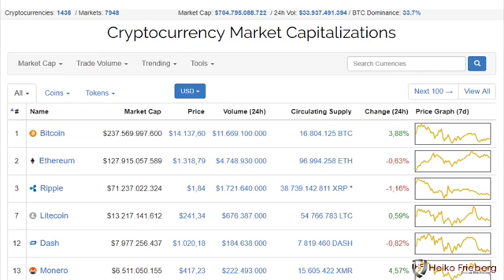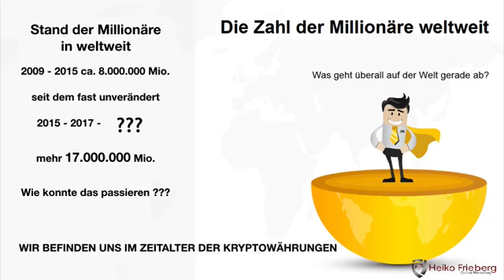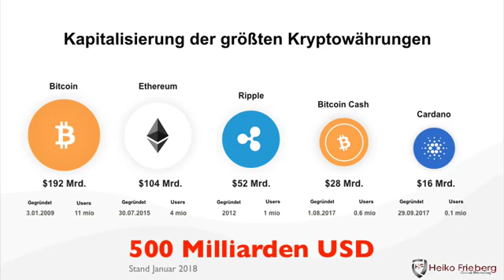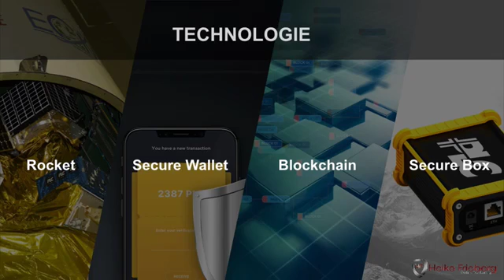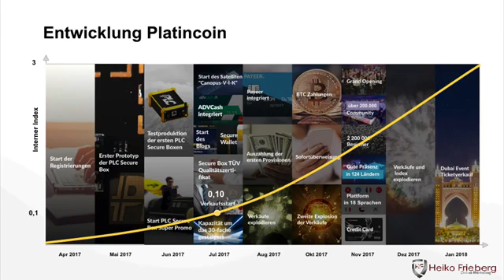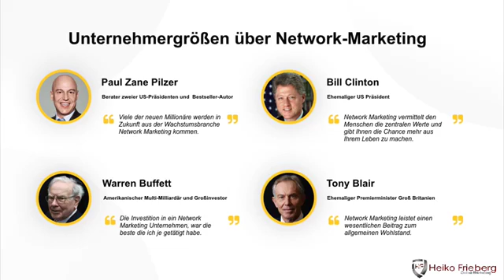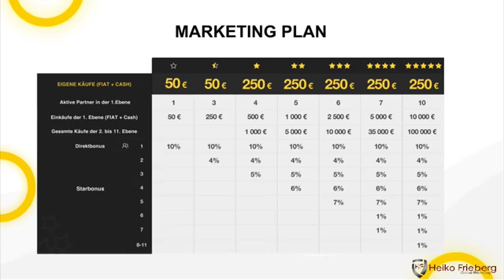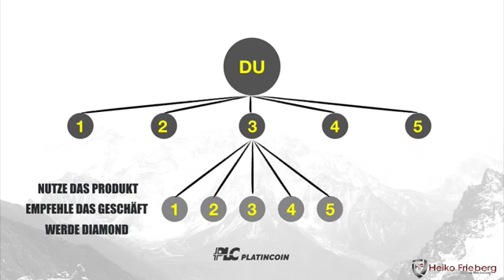Kryptowährung Einführung und PLC Kurzvorstellung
Aus der Vogelperspektive betrachtet konnten wir entspannt feststellen, was die entscheidenden Erfolgsfaktoren sind, um sich überhaupt auf dem Markt und in diesem Business langfristig etablieren zu können.
Als Erstes benötigt man eine Technologie.
Eine Blockchain alleine reicht nicht aus. Jede Technologie braucht ein wirkliches USP, also ein echtes Alleinstellungsmerkmal. Einen Coin, auf den man Bock hat!
Als Zweites braucht man eine funktionierende Community.
Nur durch eine funktionierende Community haben wir auf der einen Seite die Akzeptanz und dadurch auf der anderen Seite überhaupt den Wachstum.
Als Drittes, man braucht eine Infrastruktur.
Infrastruktur bedeutet, man hat eine Verfügbarkeit und vor allem eine Verwendbarkeit des Coins auch außerhalb der Community. Man muss echte Händlernetzwerke erschaffen.
Als Viertes zählt die Erschließung des Finanzmarktes.
Die meisten Coins versuchen gegen die Banken anzukommen und geraten so in eine Konfrontation. Dabei ermöglichen Kooperationen mit Banken die flächendeckende Akzeptanz des jeweiligen Coins.
Entsprechend war das Resümee für uns, man darf nicht mit Bitcoin konkurrieren, sondern muss seinen eigenen Markt kreieren.

Dementsprechend haben wir als Platicoin uns einen eigenen Berg kreiert und sorgen parallel für unser eigenes Gegengewicht.
Das heißt, unser erstes Gegengewicht ist unser Herzstück, das „Technologiezentrum“ in der Schweiz in Zug.
Wir haben z. B. an einer Weltall-Rakete mitgewirkt und sind als Platincoin in den Weltraum mitgeflogen. Verdanken dürfen wir das unseren cleveren Köpfen im Team unter anderem drei Patentanträge eingereicht haben.
Wir haben bereits eine eigene Blockchain Technologie.

Da wir den höchsten Sicherheitsansprüchen genügen wollen, haben wir ebenso ein eigenes Wallet, welches unserem Nutzer einen sicheren und entspannten Coin-Transfer ermöglicht.
Ebenso sind wir Erfinder der sogenannten Secure Box und haben diese bereits auch produziert. Somit können wir dort als Sicherungsinstrument die Coins auslagern. Ähnlich wie beim Mining.
Dementsprechend können wir unseren Kunden zusätzlich eine Vermehrung der Coins von 10 Prozent -wie im Beispiel einer Dividendenzahlung - pro Jahr ausschütten.
Jede angeschlossenen Secure Box stellt zudem einen weiteren Knotenpunkt dar, was unsere Blockchain Technologie verstärkt und stabilisiert.
Die Community baut sich eigenständig auf und ist stetig am wachsen. Mittlerweile ist die Community knapp 200.000 Menschen groß. Wir sind auf 6 Kontinenten und in 124 Ländern vertreten! Gesunder organischer Ausbau. Die Welt ist offen!
Um zusätzlich und unabhängig des Networks und der Exchange die Community zu vergrößern, haben wir einen eigenen „Krypto-Messenger“ erfunden. Einen wirklichen Messenger, der bereits über den App Store oder über den Google Play Store zum Download zur Verfügung steht.
Diesen Messenger werden wir weiter pflegen, ausbauen und darin das Wallet integrieren. Wir kreieren eine eigene Social Media Plattform und implementieren darin den Messenger und das Wallet. Wie gesagt, die Welt ist offen und die Grenze ist dort, wo deine Vorstellungskraft endet.
Der dritte Punkt ist die Infrastruktur. Wir verfügen über eine eigene Akzeptanz durch Debitkarten, das heißt unsere Community kann in den meisten Ländern der Erde über Geld verfügen.
Wir sind dabei, ein Händlernetz aufzubauen und somit einen kompletten und weiteren unabhängigen Marktplatz zu erschließen, wodurch der Platincoin noch größere Akzeptanz und Verfügbarkeit erhält.
Der vierte Bereich ist der Finanzmarkt. Wir haben bereits heute schon eine eigene Compliance implementiert. Wir erzeugen „heute schon“ eine gesetzeskonforme Verifizierung mit allerhöchsten Sicherheitsmerkmalen. Wir spielen mit absolut legalen Mitteln und sind mit den Kriterien bereits auf dem Niveau und Stand der Banken.
Ebenso sind wir in die Konzeption weiterer Finanzprodukte involviert, um eben die Akzeptanz und Verfügbarkeit des Platincoins noch weiter auszubauen. Umso mehr unabhängige und voneinander losgelösten Akzeptanzstellen wir erschaffen, umso höher ist die Verwendbarkeit. Umso höher die Verwendbarkeit, desto höher der Index.

Wir sind gestartet 2016 bei einem internen Index in Höhe von null Komma eins (0,10). Aktuell stehen wir bei einem internen Index von 4,0. (Stand Febr. 2018)
Um der Community nicht nur einen internen Wert zu bieten, arbeitet Platincoin seit Monaten mit vollem Einsatz an der Realisierung, den PLC auch an der Exchange zu listen. Durch die Verfügbarkeit an der Krypto-Börse ist der Platincoin ab dem 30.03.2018 frei auf dem Markt verkaufbar und kaufbar.

Wie kannst nun auch Du ein Teil dieser großartigen Community werden? Melde dich jetzt an.